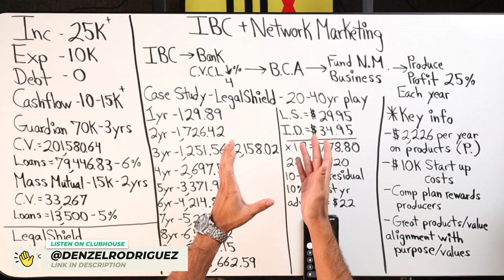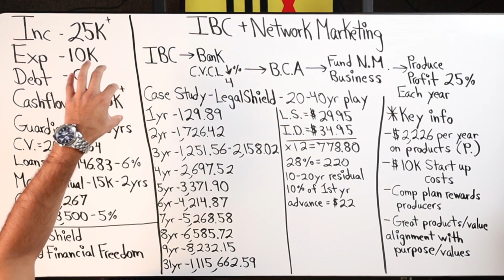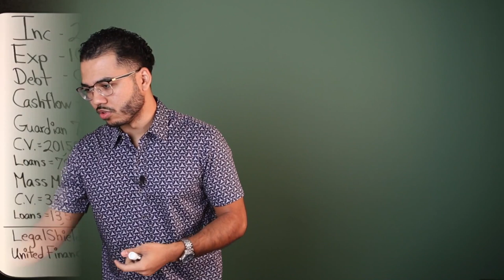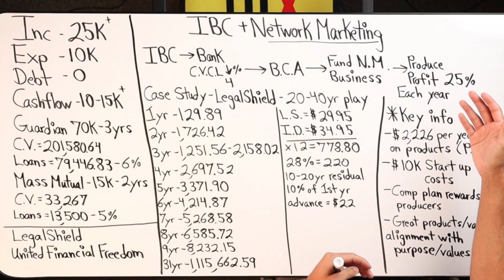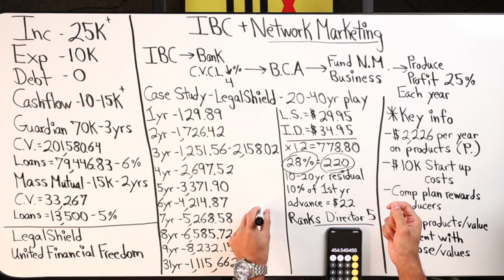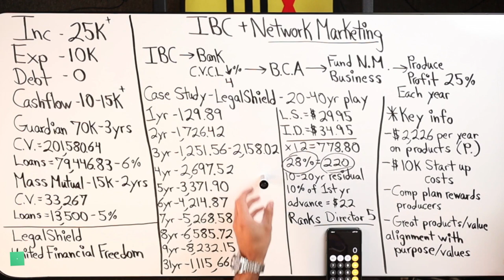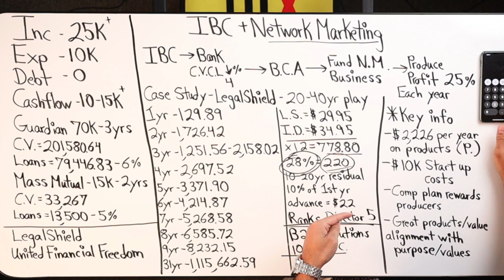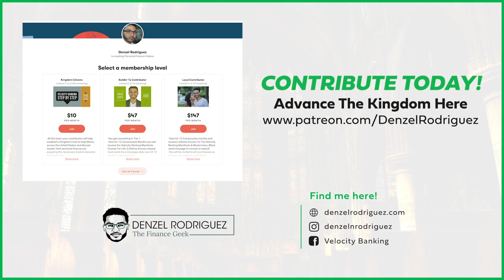Infinite Banking & Network Marketing Combined